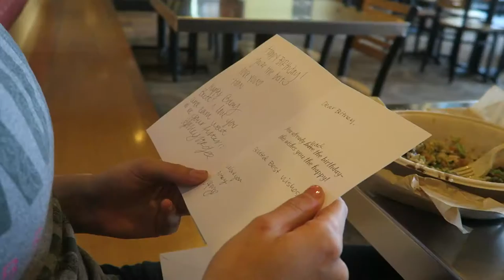SICKEST MOPED EVER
I really like my moped